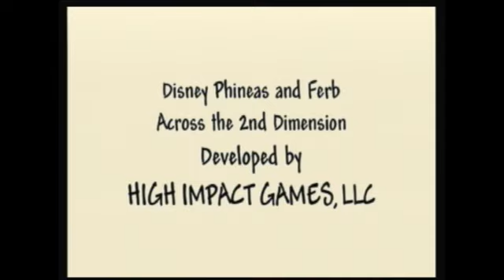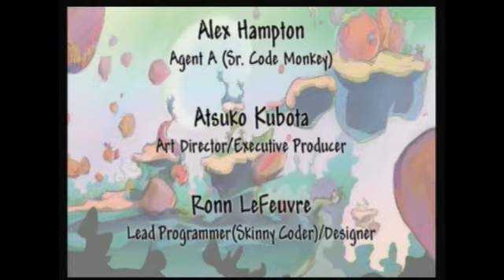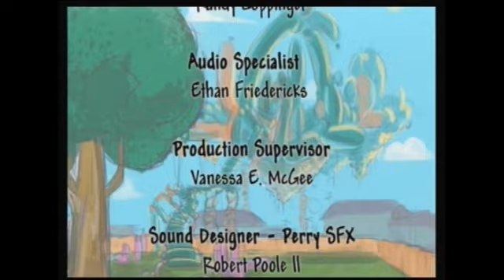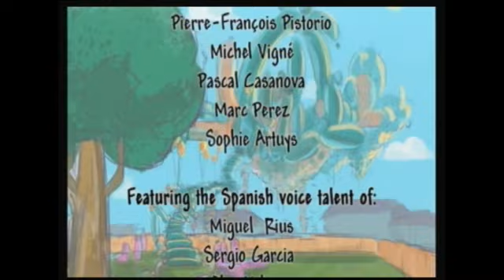Phineas and Ferb: Across the 2nd Dimension Playthrough - Part 16 (Final)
The ending and the credits!